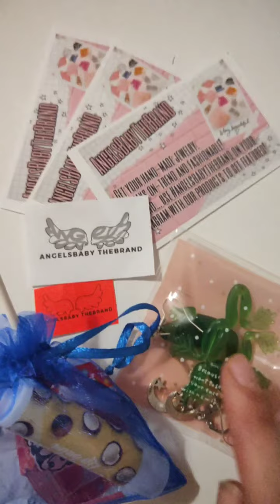making jewelery w AngelsbabyThebrand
making jewelery w AngelsbabyThebrand Froggies limited edition earrings.